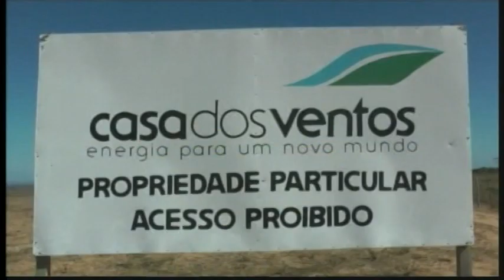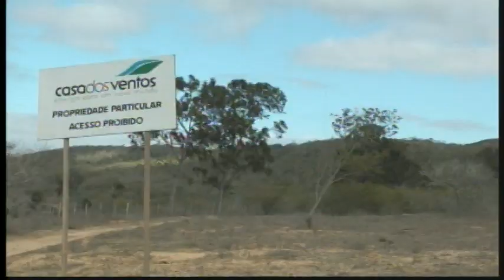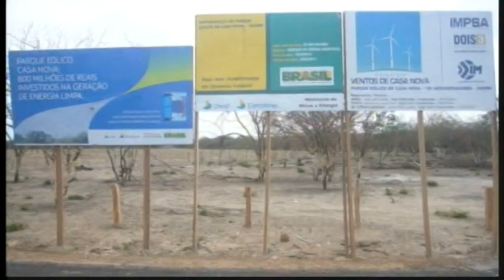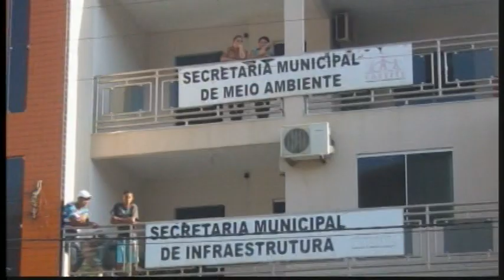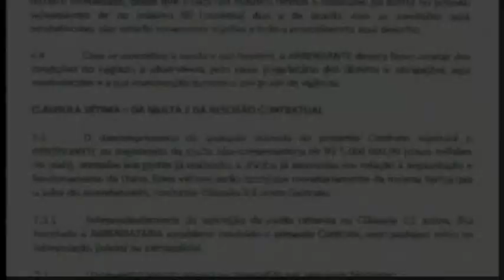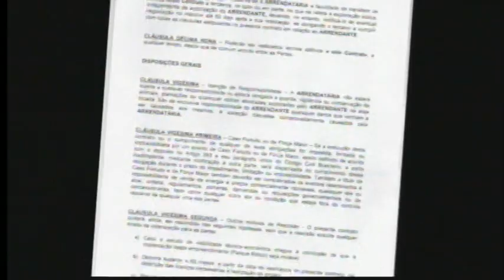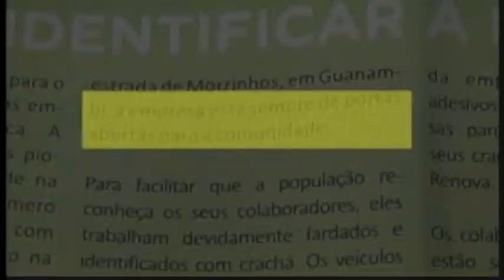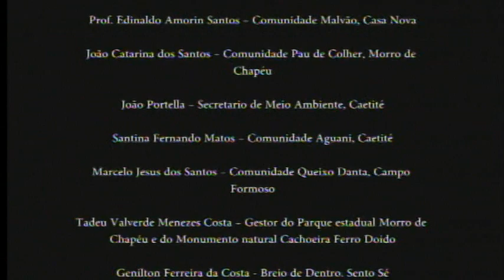Energia Eólica - a caçada dos ventos